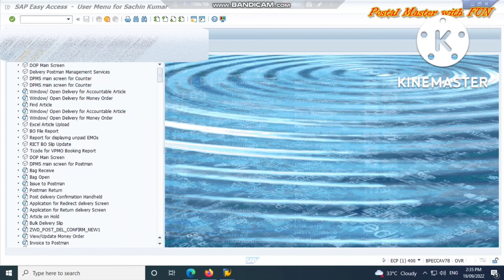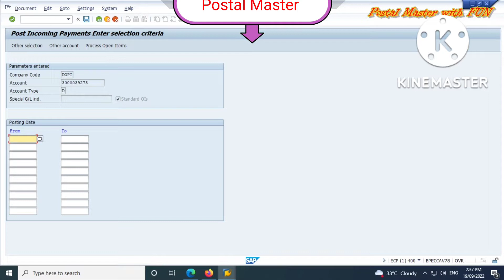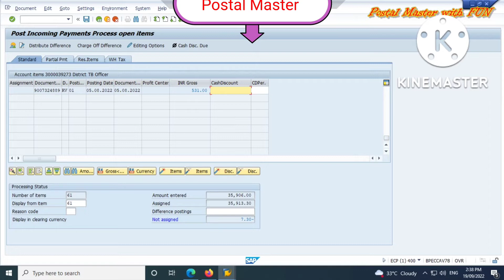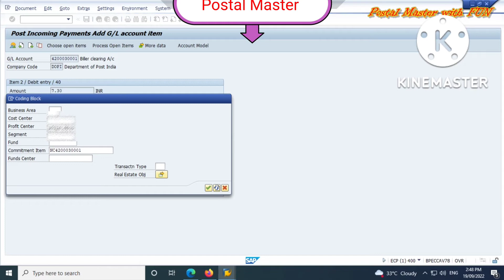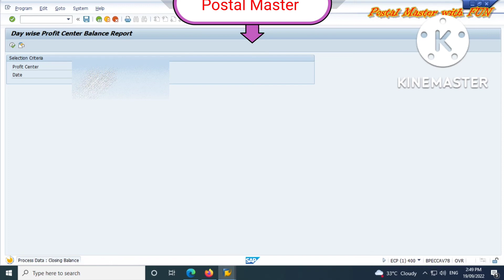Settlement of BNPL full process in sap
BNPL TCode in SAP
BNPL Speed Post
BNPL report in SAP
BNPL cheque clearing process
Bnpl code 906 a 309
BNPL customer creation in CSI
BNPL
Book now pay later
What is BNPL in Post office?
What is BNPL facility?
How do I apply for BNPL?
How much time Speed Post takes?
BNPL information